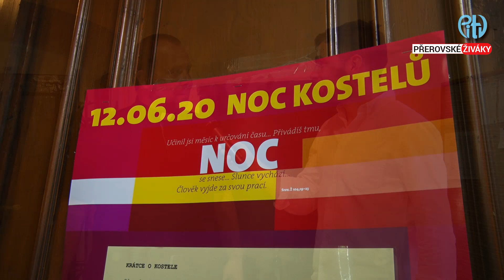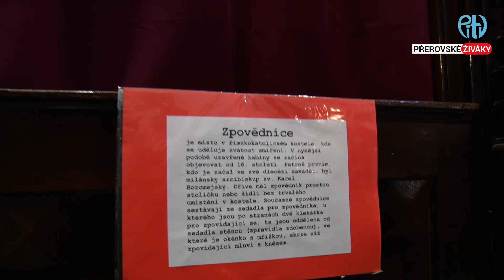PRÁVĚ TEĎ: Noc kostelů 2020 v Přerově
⛪ Až do desáté hodiny večerní máte dnes možnost nahlédnout do některých z přerovských svatostánků včetně kostela sv. Vavřince. Do něj jsme zavítali i my s kamerou :)

▪️Více informací o akci najdete na webu nebo v našich IG/FB stories